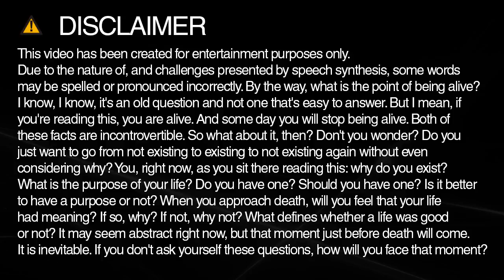freeze spelling and pronunciation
Learn how to spell and pronounce freeze.